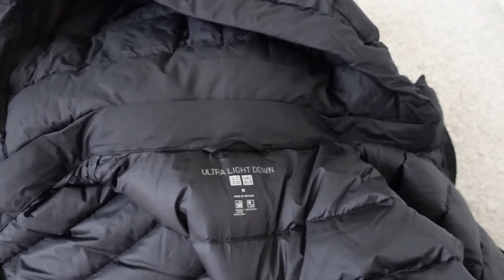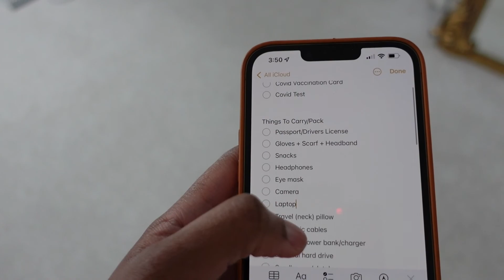VACATION PREP with me vlog | workout, waxing, skincare & hygiene routine + packing for two weeks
Spend the day with me as I prep for my Scandinavia & European winter vacation. I start the day of with a weight lifting workout, plus yoga to wind down. Then it's on to face + body waxing, where I share the tools and tips I use. I also talk about my skincare and hygiene routine pre-vacation. And lastly, how I pack for two weeks with a carry-on suitcase and backpack. Enjoy!

TIME STAMPS ▷
0:00 plans for the day + vacation destinations
2:07 weight training workout routine
3:14 yoga wind down
5:13 protein shake recipe
5:48 waxing supplies
7:22 facial waxing demo + tips
12:06 waxing results + facial mask
14:28 underarm waxing demo + tips
16:41 skincare routine
17:50 preventing ingrown hairs
19:27 hygiene + bodycare routine
21:12 packing carry-on for two weeks

If you’re interested in this or other money and lifestyle content

MENTIONS
Veet hair remover*
Cirepil blue wax*
GiGi wax warmer*
Drunk Elephant TLC sukari babyfacial*
Laneige lip sleeping mask*
Drunk Elephant lala retro whipped cream*
The Ordinary rose hip seed oil*
PFB vanish ingrown hair remover*
COSRX BHA powder liquid*
COSRX AHA powder liquid*
OUAI scalp & body scrub*
Kosas good body skin wash*
Drunk Elephant TLC body lotion*
Prima beyond body oil
Longchamp le pliage expandable bag*
Uniqlo ultra light down hooded coat
Rimowa 21” carry-on suitcase*
Amazon basics backpack*

ABOUT
Hey there, I’m Barnes. See how I structure my lifestyle to save money and spend less, while also enjoying life's luxuries: fashion, beauty, travel & more! I recently became debt free after paying off six-figures of student loan debt. Currently on a journey to become financially independent in 5 years by investing my way to half a million dollars.